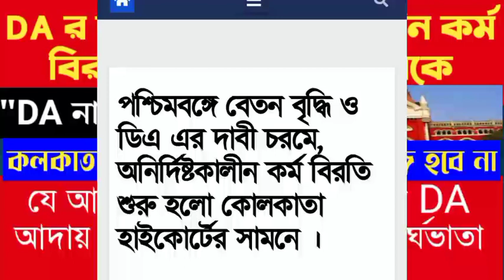Primary tet news:ssc scam l primary tet news today l ssc scam l primary tet news l ssc scam l